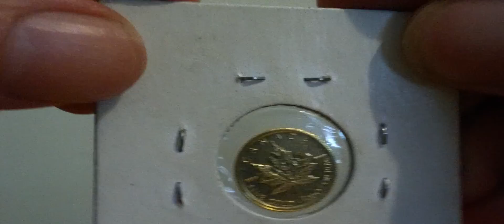The "Is It?" Game